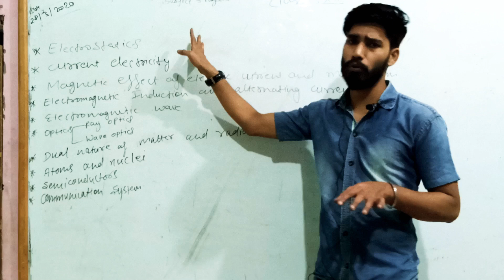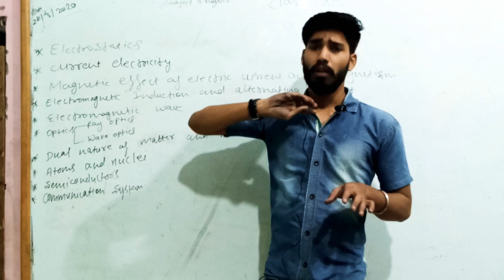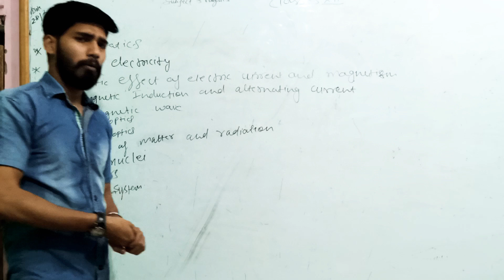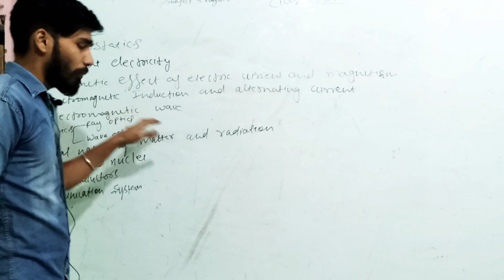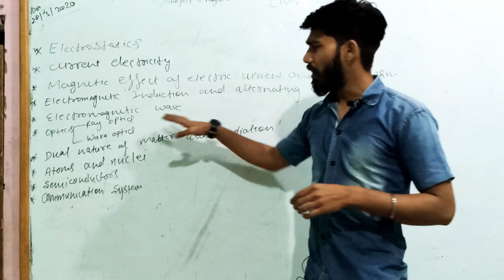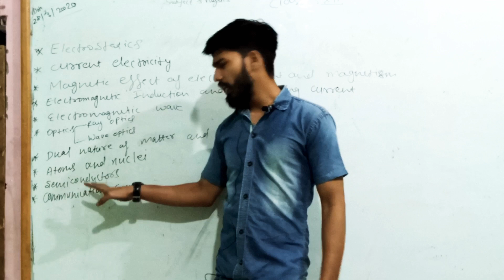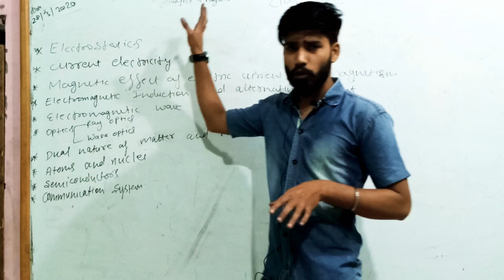01-Class-12,Physics(introduction)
Complete video lectures of class-12 physics...